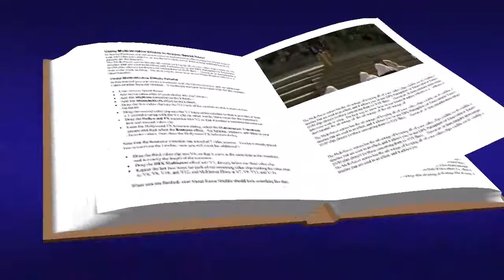mateo 23, 27-32 evangelio agosto 28 2024